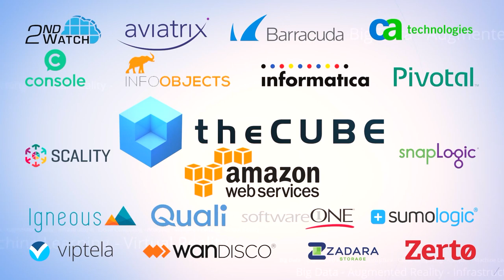Brad Mandell & William B. Norton | AWS re:Invent 2016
Console-AWS: disrupting the cloud to provide security and connectivity

Amazon Web Services knows its strengths and acknowledges its weaknesses; in many areas of provisioning, it knows it cannot be “everything to everybody,” and therefore relies on vendors who have been providing specialized services for many years; one of those is Console Connect Inc.

Console is an enterprise software and interconnection platform that is changing the way businesses directly connect to their customers, vendors and partners. Console recently became an AWS Standard Level Technology Partner, an upgrade that is the result of Console’s expanding success as a partner of the AWS Direct Connect program and highlights its growth as a software interconnection platform.

Bill Norton, chief scientist of Console, and Brad Mandell, chief revenue officer at Console, joined Stu Miniman (@stu), co-host of theCUBE*, from the SiliconANGLE Media team, during AWS re:Invent, held in Las Vegas, NV. They discussed how Console thinks of itself as a disruptive software and the future of providing connections to many more SaaS providers via AWS.

Disruption and security

Regarding how Console fits into the cloud ecosystem, “Think of us as very disruptive software, now,” said Mandell. He added, “The enterprises of the past, they had many apps, interconnectivity, PLS networks connected to their branch offices.” He explained that customers are looking for the same type of experience, but it’s now going to many SaaS providers; it’s going to AWS for hybrid cloud; or it can be connected to a different, co-located data center somewhere. Console provides the seamlessly interconnectivity that customers need through a software solution, Mandell explained.

Regarding the security in this environment, Norton said that the security in a private, dedicated ecosystem comes in a couple of different forms. The first form is, between any two destinations on the internet, there are four and a half networks, each of which has routers, etc., that can be compromised. This provides what is called a “large attack surface.” If you go directly (and not through the internet), you’re decreasing the size of the attack surface down to just one connection. Rather, it’s a dedicated path between the two endpoints that is invisible to most. “You cannot attack what you cannot see,” said Norton.

It’s all about the connectivity

Mandell emphasized the importance of the partnership with AWS; Console is a connectivity provider, and much more. During the conference, he spoke to many AWS customers, and they’re excited about Console connecting to AWS. Then, once they’re connected to Console, they can connect to many more SaaS providers.

That is precisely what AWS wants to provide to its customers, an enterprise solution that not only connects customers to them, but that also brings more value to their customers. “The simplicity of our solution is one of the things that is really resonating with the population here,” added Norton.